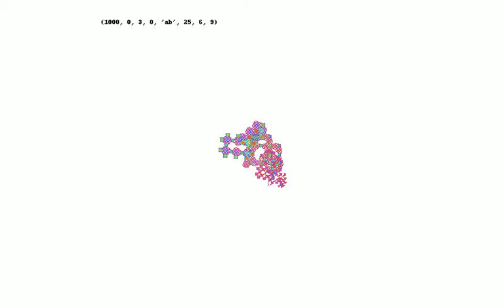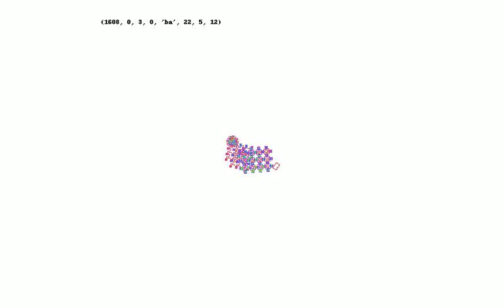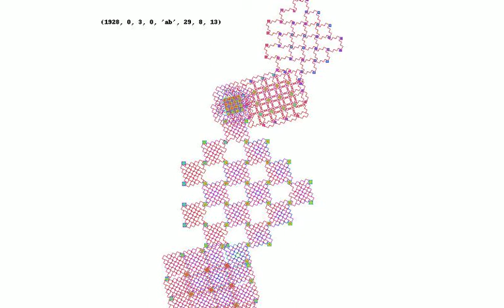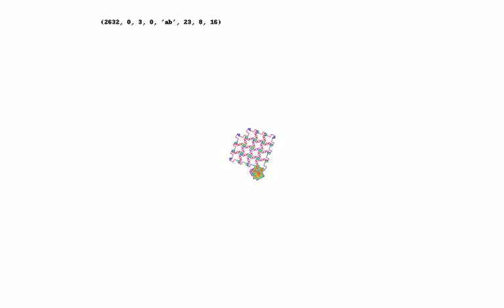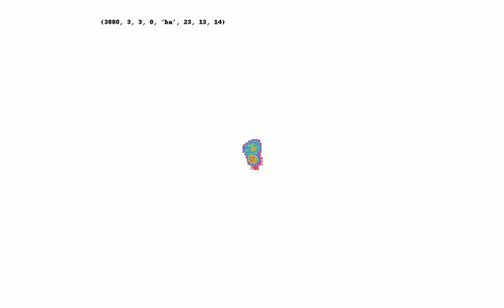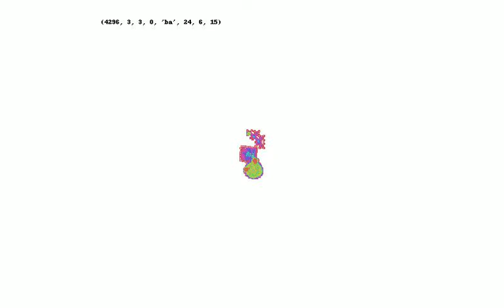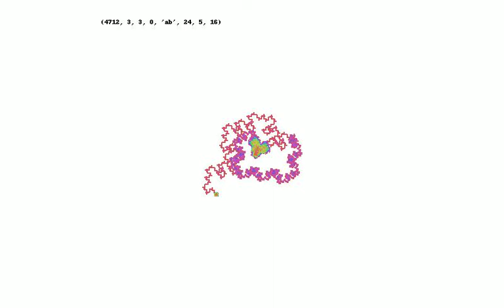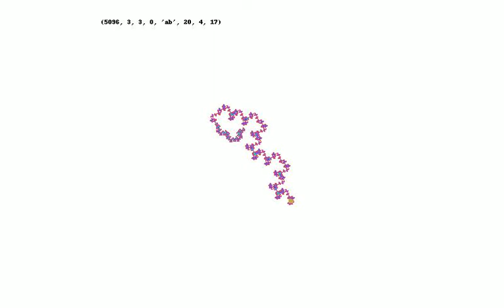Golden Walks from Filtered Bunder Representation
The Bunder representation is like the Zeckendorf with the difference being that Bunder representation expresses a number as a sum of non-consecutive NEGATIVELY indexed Fibonacci numbers. Since F_-1 is zero (with the offset I am using) this digit can be added or removed with no effect. In such cases I let the correspondence to Golden Ratio Base decide the issue.

This video shows walks in the plane guided by a Fibonacci string When the walker sees an 'a' in the string. When the walker sees a b, he first encodes his step number in Bunder representation. If that reppresentation contains the seemingly redundant F_-1 digit along with a second predetermined digit for each walk, then he goes left. Otherwise he goes right